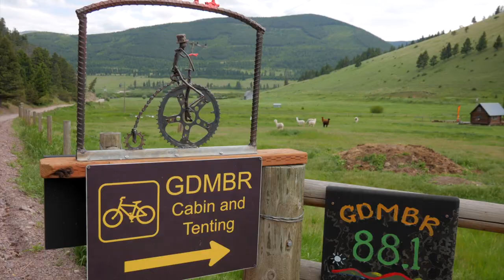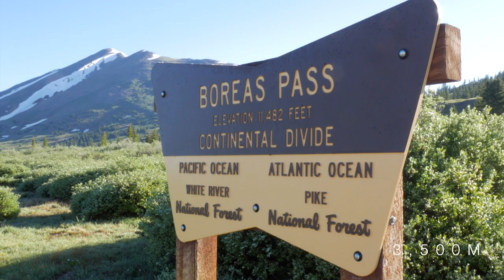A Pinch of Type 2: Bikepacking the Great Divide Mountain Bike Route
Over 7 weeks in 2019, we rode our bikes 4,200km ( + 50,000m climbing) through North America, had shared experiences with fellow riders and pondered what 'type II' fun is. Starting in Vancouver, we rode part of the Trans Canada Trail and GDMBR.